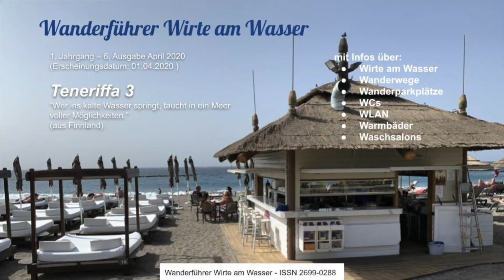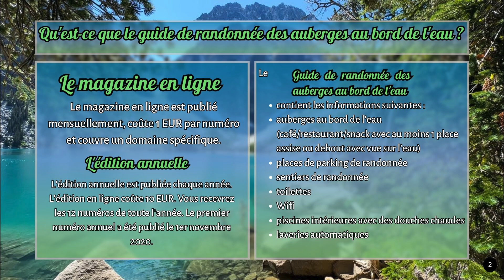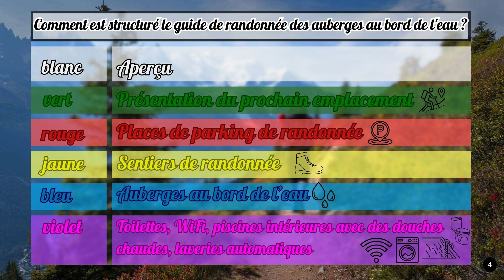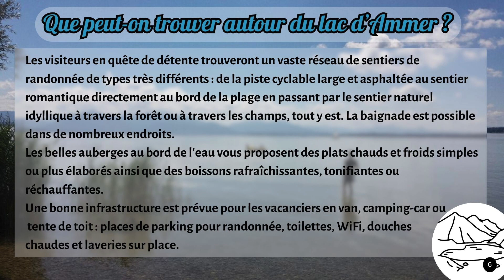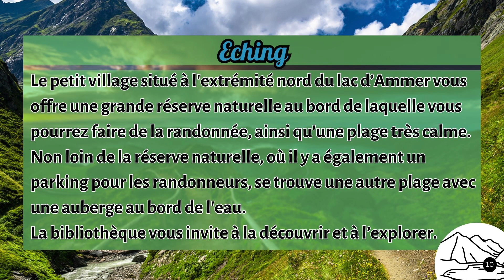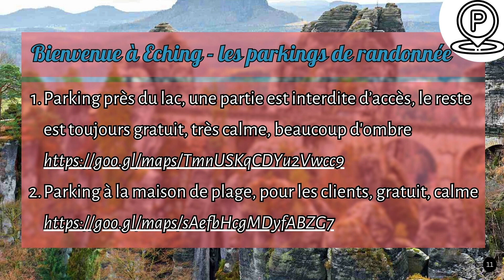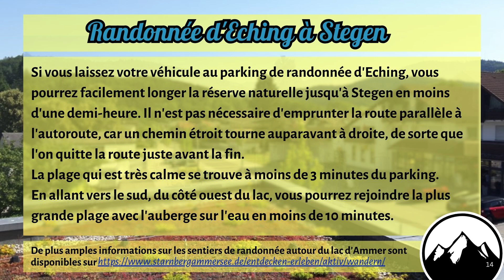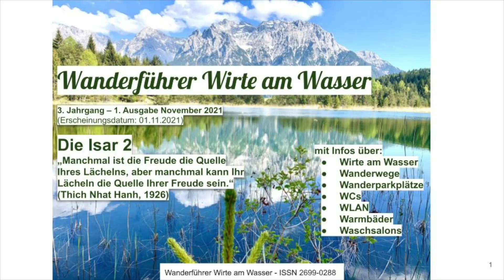Le lac d'Ammer 1 Eching - Guide de randonnée des auberges au bord de l'eau - série en 6 langues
Guide  de randonnée  des auberges  au bord de l'eau - Le lac d'Ammer - 1 - Eching

10 EUR für jeden von uns, wenn du dir einen Paypal Account machst und 5 EUR ausgibst